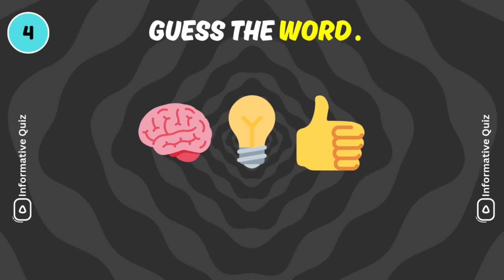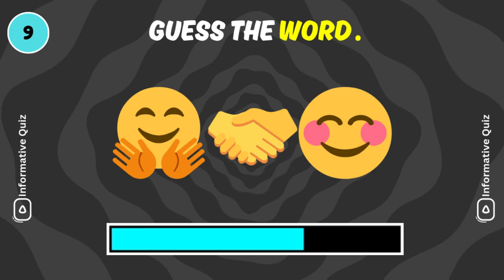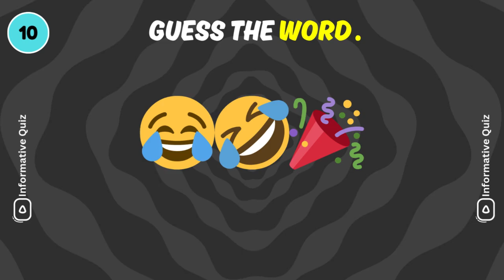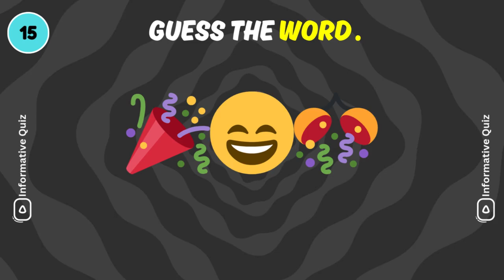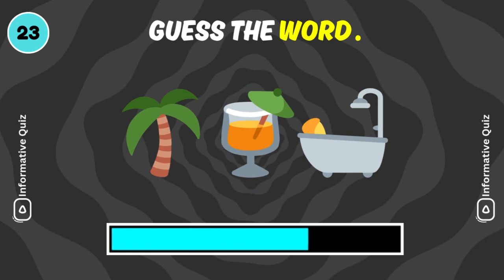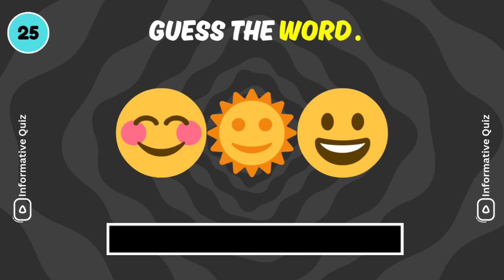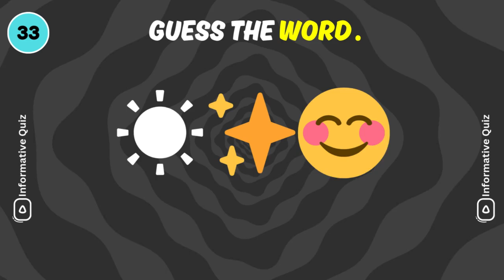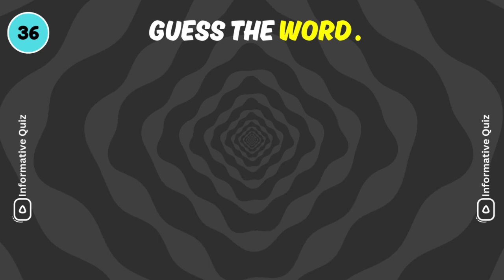Guess the Word by Emoji! 🧠 | Fun Emoji Quiz 🎉 | Knowledge #169 🌟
Welcome to Knowledge #169! 🎬 Get ready for a fun and challenging quiz where you'll guess the word using emojis! 😄🔍 Test your brainpower and see if you can figure out the hidden meanings behind these emoji clues. 🤔💡

Can you make it through all the levels? 🎯 Let’s find out! 🏆👫

Welcome to "Informative Quiz"  your go-to destination for exciting quizzes! Test your knowledge, challenge your brain, and discover new facts with our fun and engaging trivia challenges.